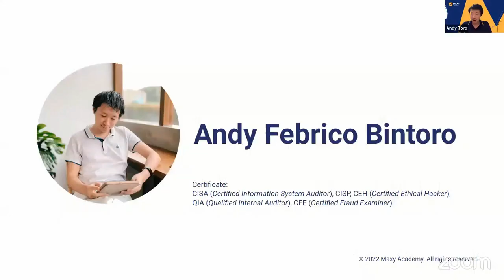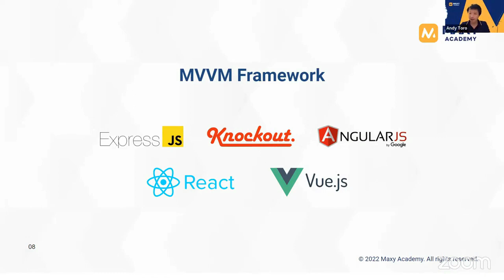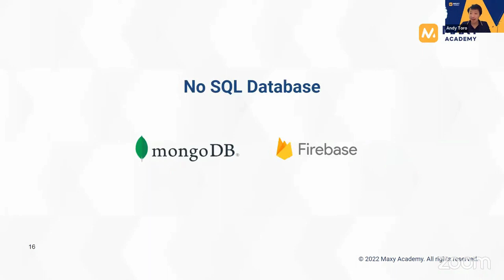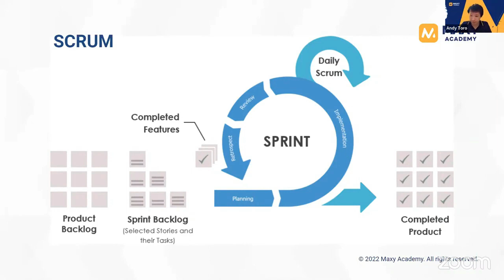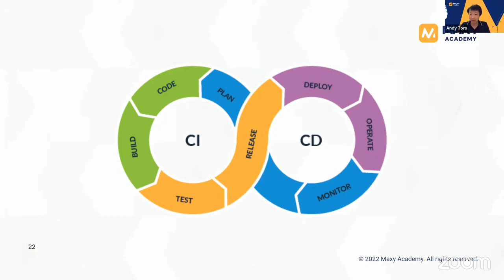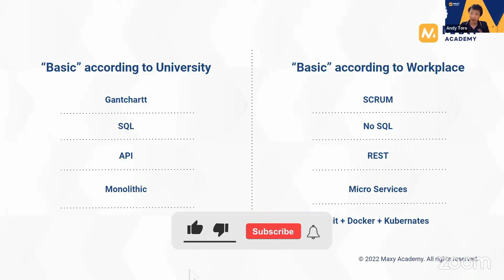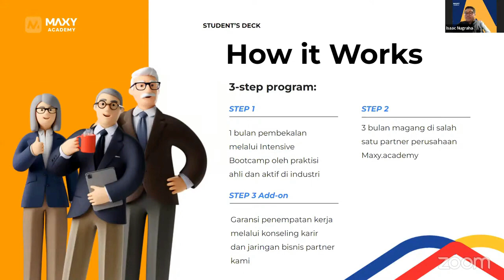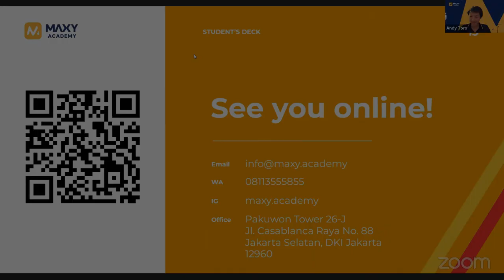Teknologi Kontemporer di Dalam Dunia Kerja Saat ini bersama Maxy Academy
Dalam video ini beliau sharing tentang teknologi kotemporer di dunia kerja. Rekaman video conference pada 23 November 2022 ini merupakan bagian Airlangga Career Club (ACC) oleh Direktorat Pengembangan Karir, Inkubasi Kewirausahaan, dan Alumni (DPKKA) Universitas Airlangga.